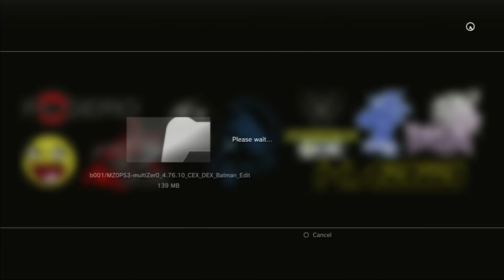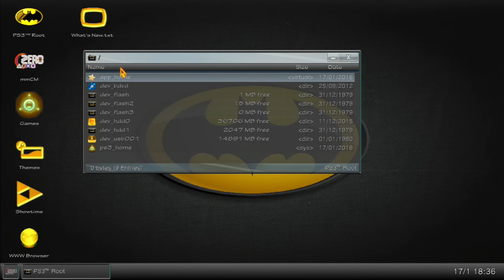PS3 multiZer0 4.76.10 CEX~DEX [Batman Edition]